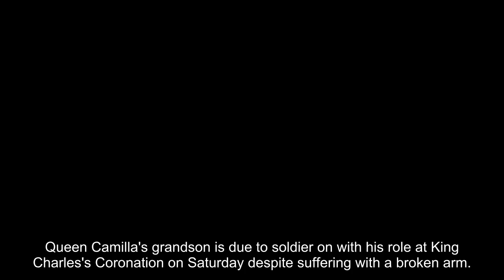Camilla's grandson to soldier on with Coronation role despite broken arm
Queen Camilla's grandson is due to soldier on with his role at King Charles's Coronation on Saturday despite suffering with a broken arm.

Gus Lopes, 13, has been pictured with his arm in a sling, meaning he will have to carry out his important Coronation duties with just one hand.

With just three days to go until Charles and Camilla are anointed and crowned, preparations for the big day are in full swing with members of the Royal Family taking part in last-minute rehearsals of the proceedings to ensure everything goes smoothly.

The ceremony itself will carry on some centuries-old traditions and embrace some more modern aspects of King Charles's monarchy, while costing the public £250million in total for the three-day celebration.

One of the key roles in the ceremony - the Pages of Honour - is being carried out by younger royals or members of Camilla's family, but it has now been revealed that Gus, one of Camilla's Pages, has recently broken his arm, the Mirror reports.

Gus - the son of Camilla's daughter Laura and her husband Harry Lopes - will be carrying out his important Coronation duty of carrying Camilla's Coronation robes with just his right arm, for his left has been photographed in a sling.

Earlier this week the youngster's arm was spotted when he and Prince Louis, five, were at Buckingham Palace for rehearsals.

Richard Eden revealed for the Mail that Gus would have to complete his tasks one-handed, with a family friend telling him: "Gus broke his arm in a bike accident while on holiday.

"The cast has been removed but he must have it in a sling on the big day."

King Charles and Queen Camilla will each have four Pages of Honour supporting them on the day of the Coronation, including the King's eldest grandson Prince George, the nine-year-old future monarch, as well as Camilla's three grandsons - twins Gus and Louis Lopes, 13, and Freddy Parker Bowles, also 13.

It comes as the Royal Family are in full swing in preparing for the upcom